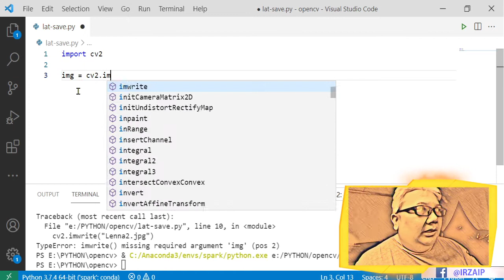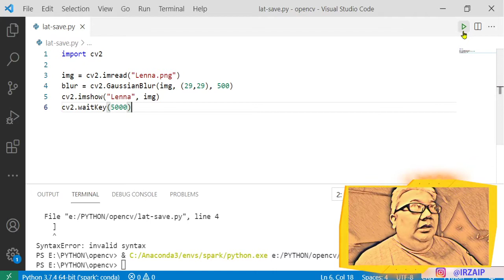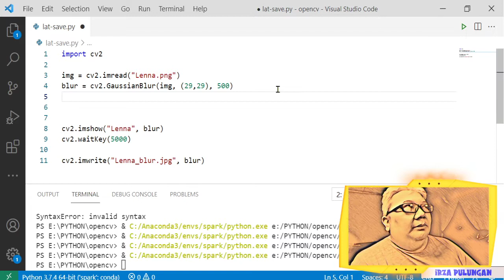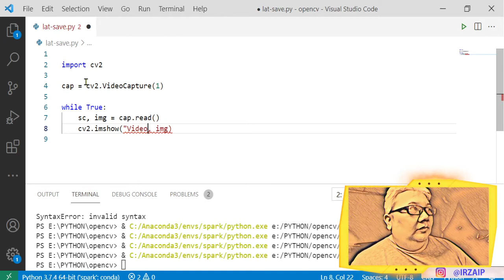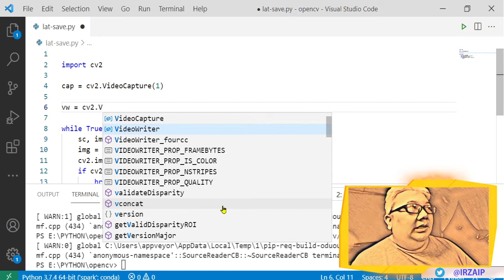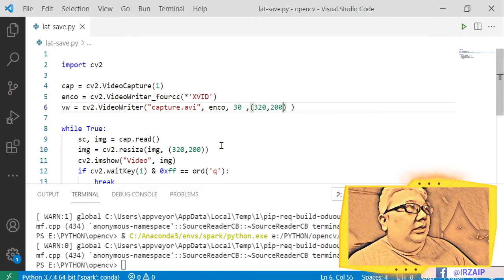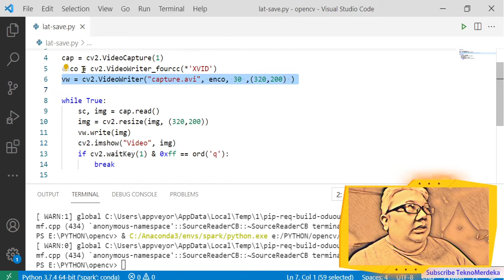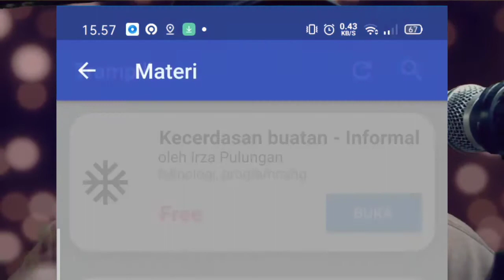Cara gampang SAVE video atau gambar di OpenCV python, Gak ribet banget.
Kami adalah Sekolah Artificial Intelligence (AI) Indonesia! Misi kami adalah untuk memberikan pendidikan AI kelas dunia kepada siapa pun di Muka Bumi secara gratis (FREE). Pintu kami terbuka untuk semua orang yang ingin belajar. Kami adalah komunitas belajar yang menjangkau hampir setiap negara yang didedikasikan untuk mengajar siswa kami bagaimana membuat dampak positif di dunia menggunakan teknologi AI baik melalui pekerjaan atau kewirausahaan. Saat ini School of AI memiliki cabang di 400 kota di seluruh dunia dan beberapa dari School of AI tersebut berada di Indonesia.
Materi kami mencakup Data Science, Machine Learning, Deep Learning, dan Kecerdasan Buatan secara umum

Apabila anda ingin mendapatkan Kurikulum terbaik dalam pengajaran AI dalam bahasa indonesia.
kami merekomendasikan link ini, dan sebaiknya nonton video ini dari alamat dibawah.

Maaf, web eliademy sudah tidak beroperasi.
Silahkan unduh aplikasi Trampill untuk mendapatkan course kecerdasan buatan lebih menyeluruh  *Free*

Buat yang ingin bergabung komunitas di group watsapp bisa klik